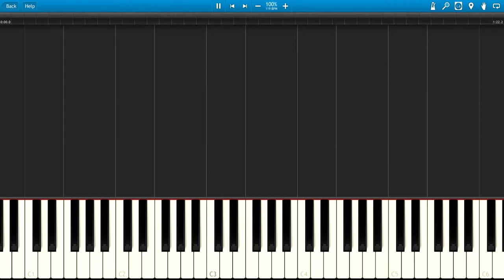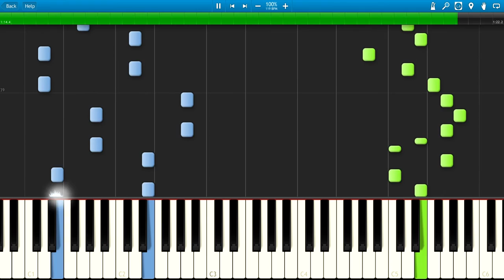Bubble Bobble - Secondary Theme (Piano)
Composer: Tadashi Kimijima
Arranger: Gori Fater